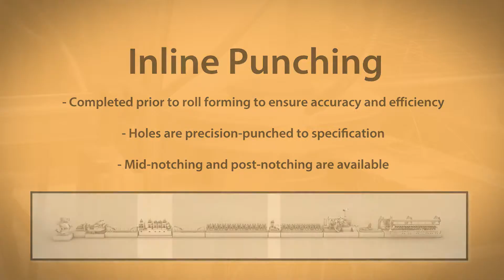Roll Forming Corporation - Inline Punching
Inline punching of holes and features allows for value add for the roll forming process.